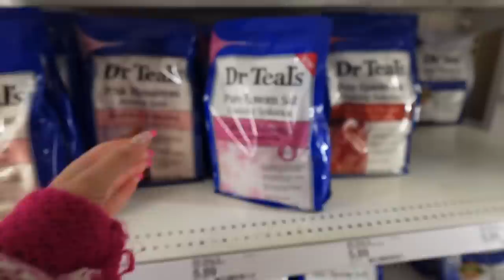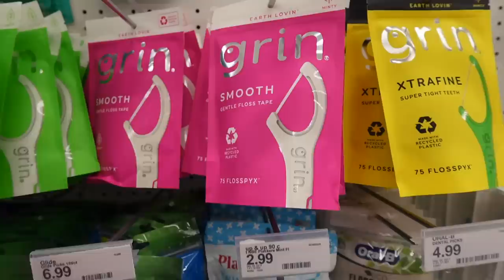Going into debt shopping at Target.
hey everyoneee. i was in MAJOR need of a self care/hygiene restock. i went shopping at all my favorite stores and decided to vlog since y'all liked the last vid!
did i go into credit card debt? maybe. lets not talk about it, ok.

0:00 intro
0:53 target
6:06 ulta
7:21 sephora